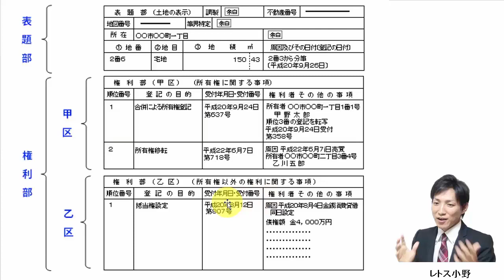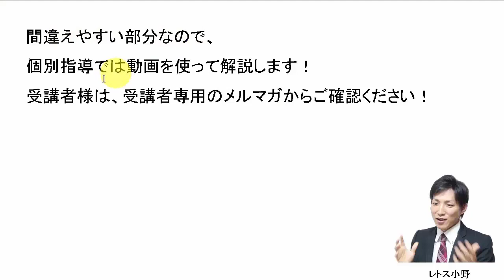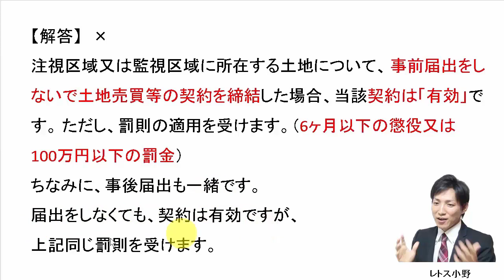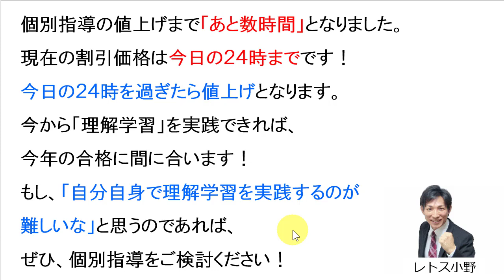【宅建過去問】2月28日の３問【レトス小野】宅建過去問解説